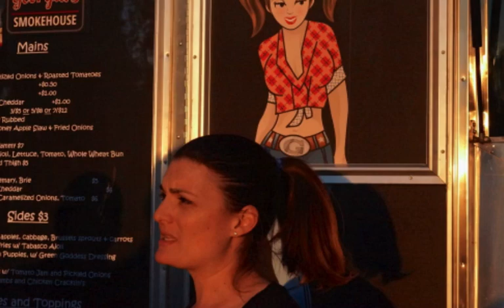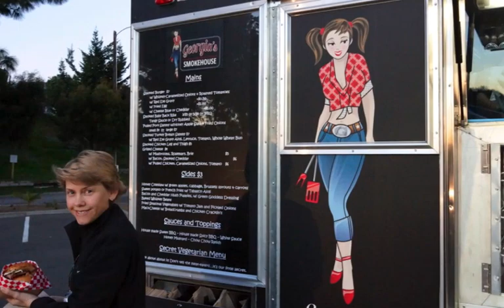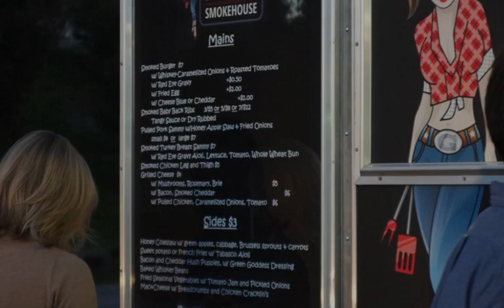Georgia's Smokehouse Soft Open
Welcome to Georgia's Smokehouse!
We are a Gourmet Food Truck that specializes in Southern Smokehouse BBQ. We love comfort food and love to share it with all of you. We make daily lunch and dinner stops, participate in local events around the Central Coast and even do dinner packages to-go, so you don't have to cook when you get home! Look on the calendar to see where we will be or call us and schedule a corporate or private event.